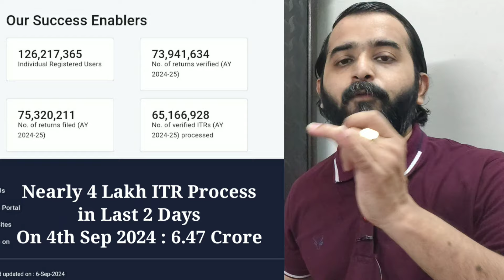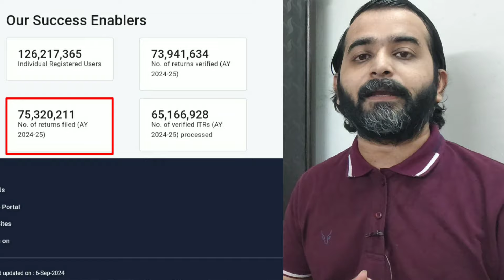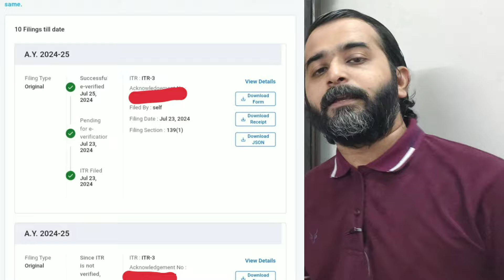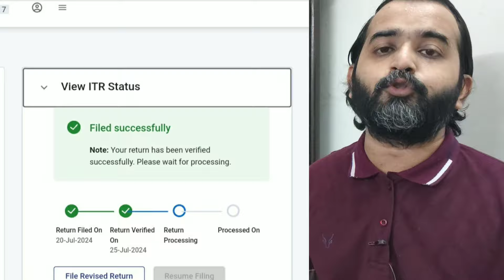Income Tax Processing और ITR Refund को लेकर आई बड़ी खबर || Income Tax Refund Not Processed